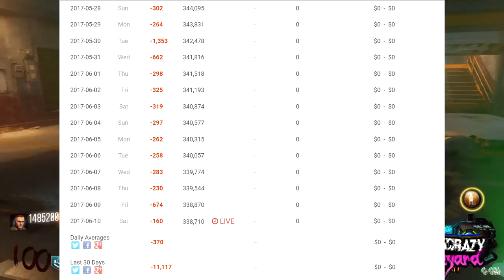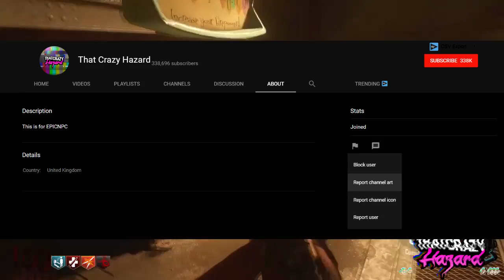I NEED YOUR HELP!!!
10/10 not his channel so totally don't click it and report this person

TwItter.Com/ThatCrazyHazard
PSN: iCrazyHazardYT